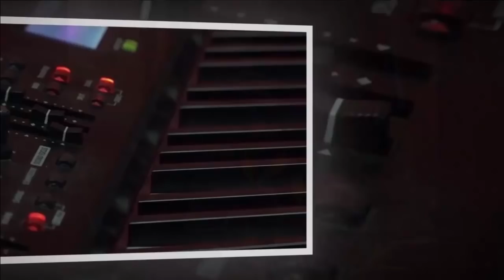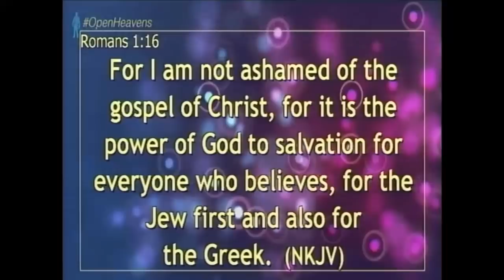Open Heavens -Apostle Steve Flandorp. March 31st 2019.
Ezekiel 1:1